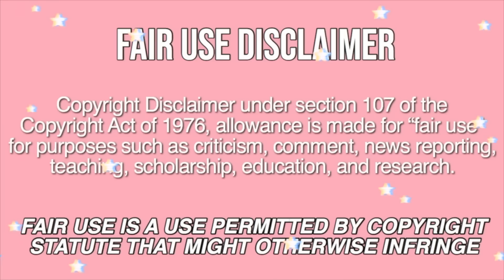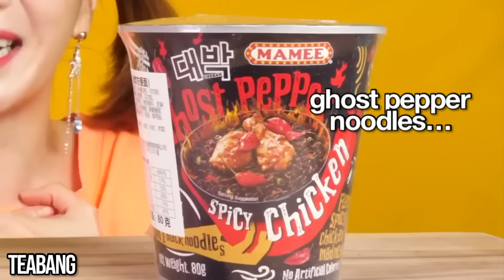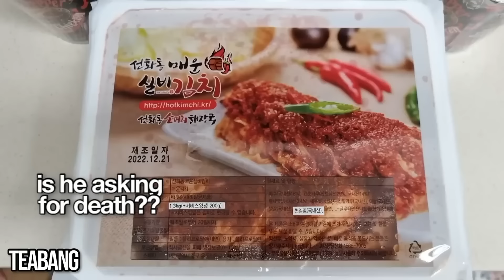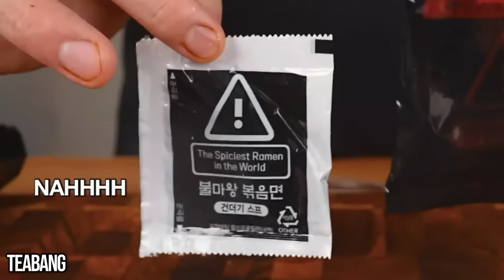mukbangers eating the most EXTREME noodle portions of all time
those bowls of noodles can literally feed an entire party LOL